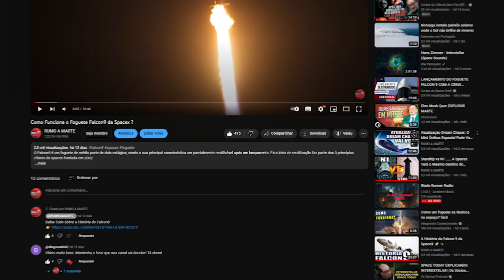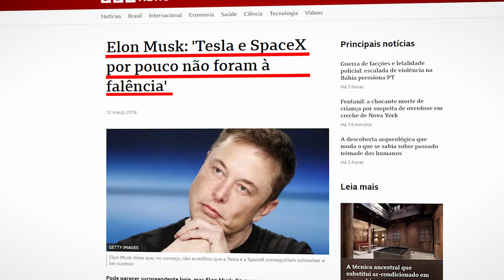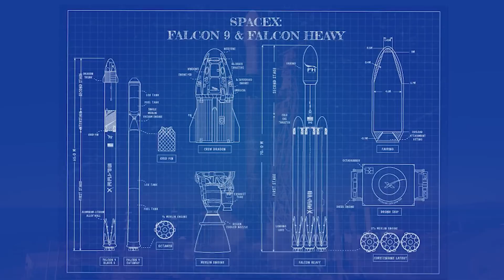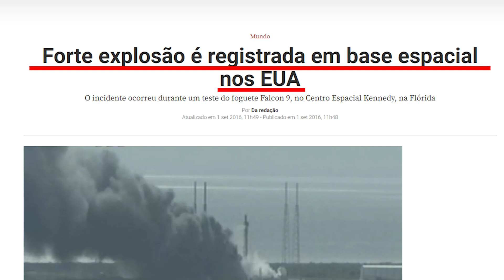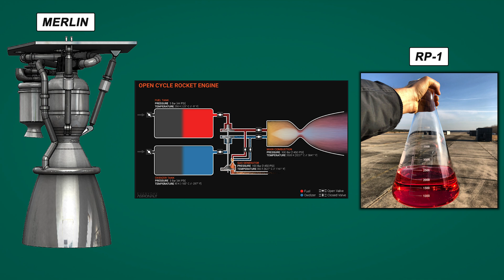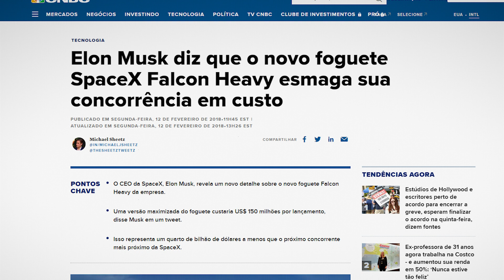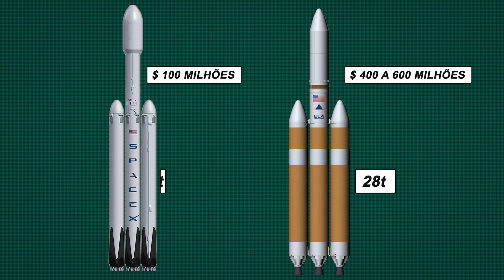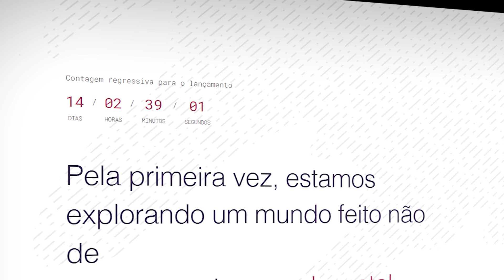A verdadeira razão pela qual a SpaceX desenvolveu o foguete Falcon Heavy